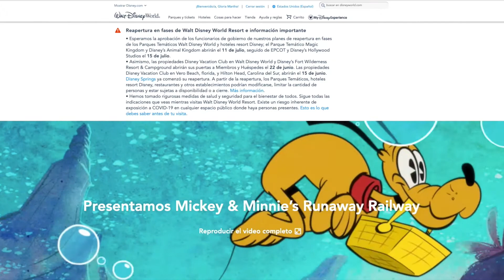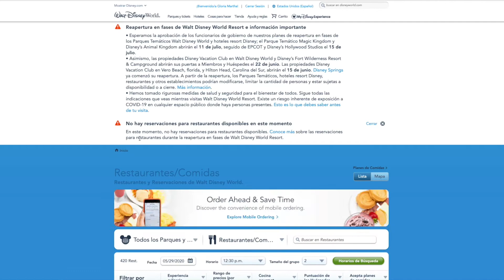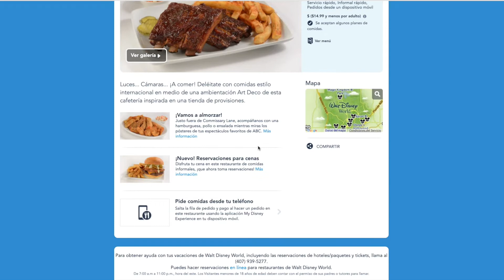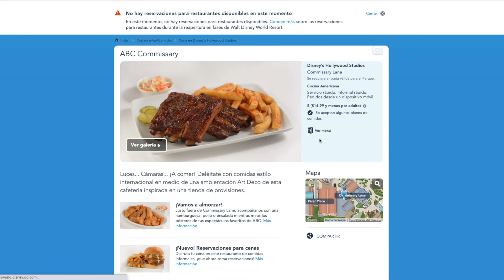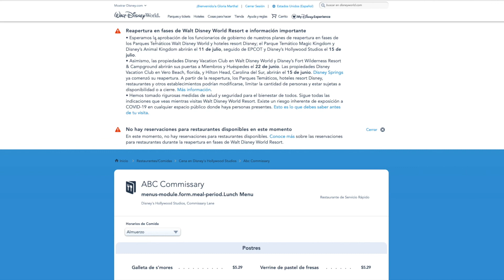Restaurantes Disney, informacion detallada de cada uno.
En este video te muestro como puedes consultar informacion detallada de cada uno de los restaurantes de Disney World, su menú, precios, planes de comida aceptados y mucho más.

Muchas gracias por ser parte de la comunidad "A la magia en familia"